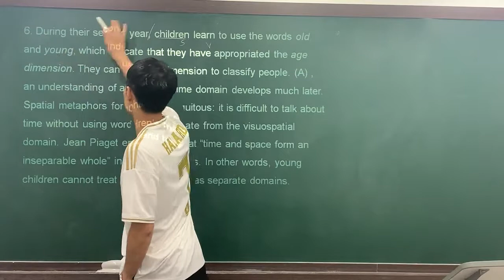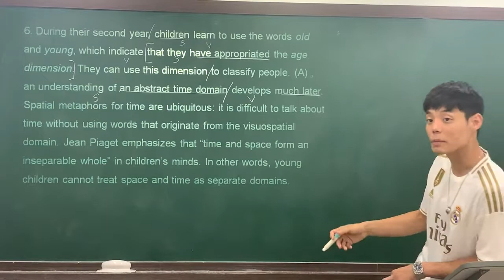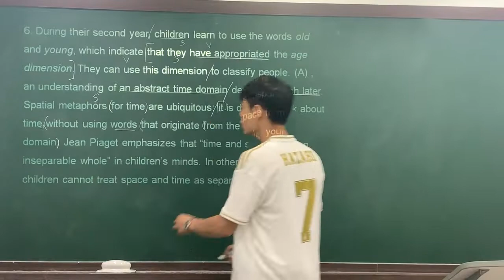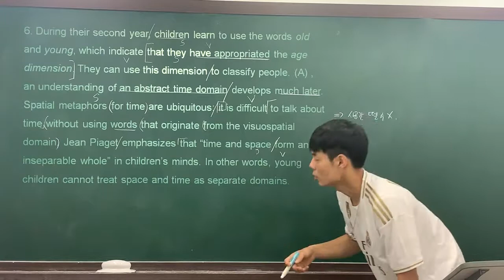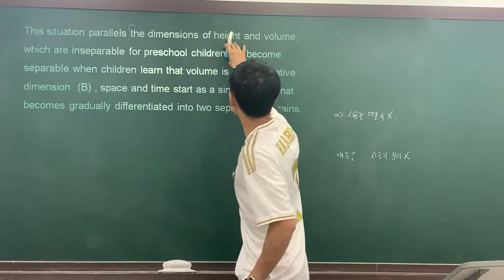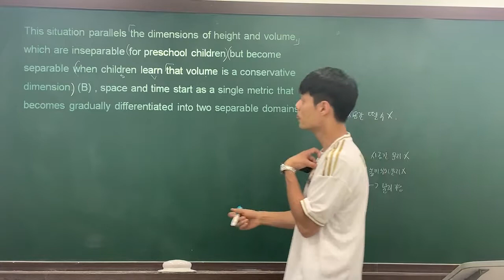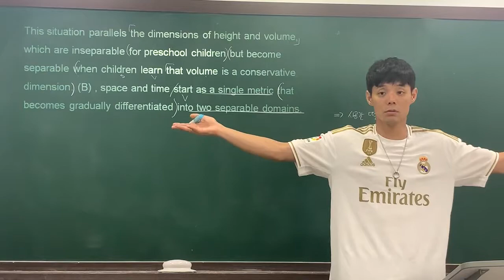2020 수능특강 영어독해연습 3강 6번 by Jaden.